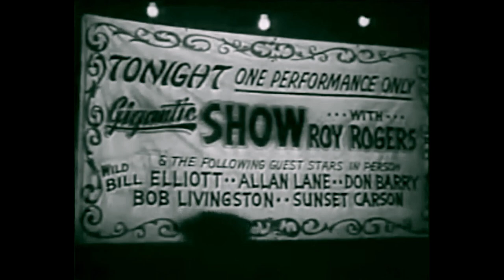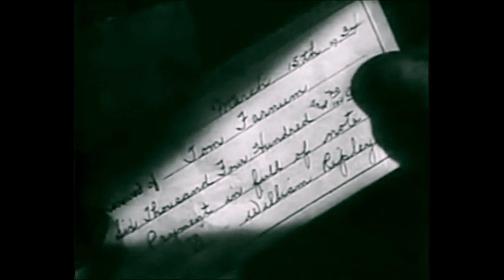Western - Bells of Rosarita 1945 - Roy Rogers - HD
Sue Farnum inherits a circus, but her dead father's partner is trying to take it away from her. Roy and Bob Nolan are filming a movie on location at the circus. They and a number of other western movie stars come to Sue's aid, putting on a show and catching the bad guys.

Cast:
   Roy Rogers Roy Rogers as Roy Rogers
   Trigger as Trigger - Roy's Horse (as The Smartest Horse in the Movies)
   George 'Gabby' Hayes as Gabby Whittaker
   Dale Evans as Sue Farnum
   Adele Mara as Patty Phillips
   Grant Withers as William Ripley
   Addison Richards as Slim Phillips
   Roy Barcroft as Mazxwell - Henchman
   Janet Martin as Rosarita
   The Robert Mitchell Boy Choir as Boys Choir (as Robert Mitchell Boychoir)
   Bob Nolan as Bob Nolan
   Sons of the Pioneers as Musicians (as Bob Nolan and The Sons of the Pioneers)
   Bill Elliott as Wild Bill Elliott (as Wild Bill Elliott)
   Allan Lane as Allan Lane
   Don 'Red' Barry as Don Barry (as Donald Barry)
   Robert Livingston as Bob Livingston
   Sunset Carson as Sunset Carson

Writer: Jack Townley (story and screenplay)